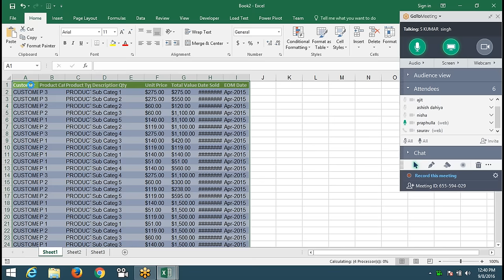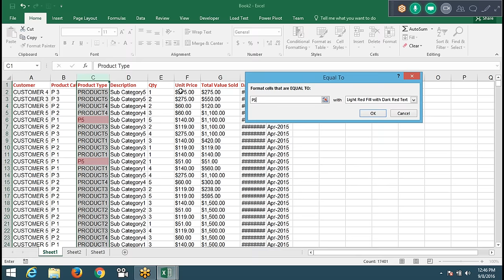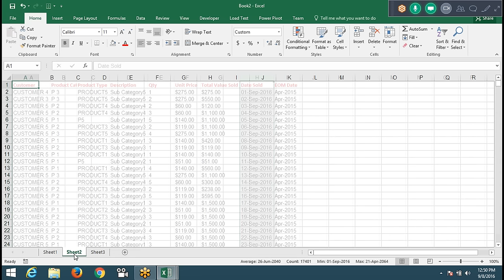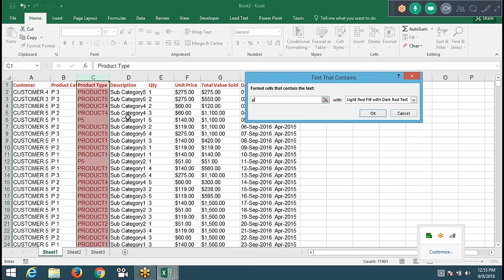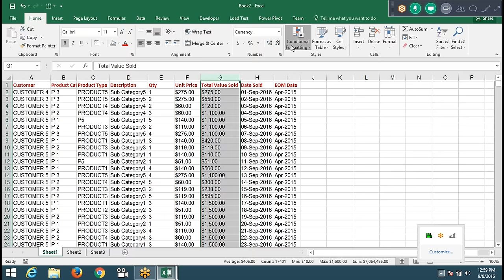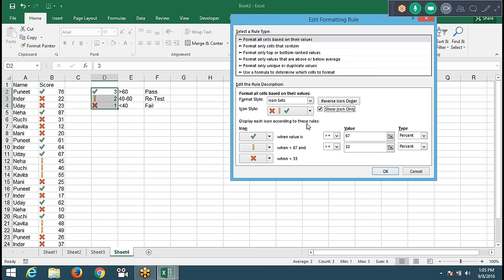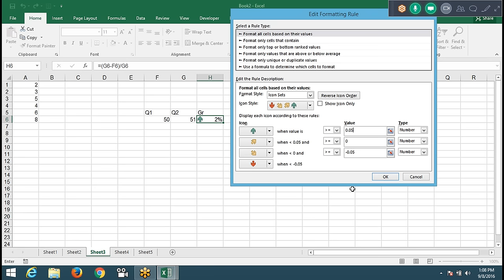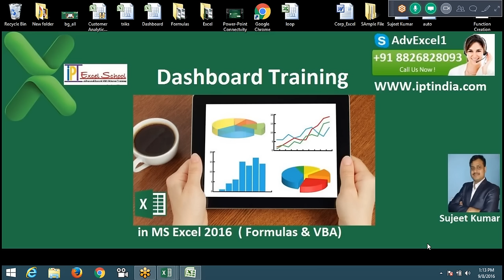Custom Formarting in Excel 2016 - Advanced Excel Training